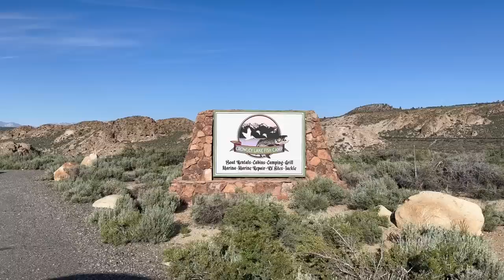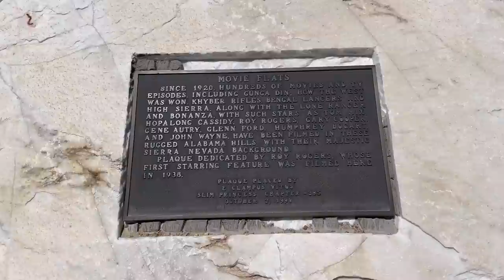Mammoth vlogs (perch fishing Crowley on the first day of summer)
Join our patriot shopping club or the YouTube membership program on the link below and automatically be entered for a chance to win the all new 2023 XP Ranger 1000

Give away happening 9-4-23

Try out my Patriot Shopping Club for another entry and chance to win the XP 1000:

Either one automatically enters you and the sweepstakes for the ranger giveaway on Labor Day weekend.

There’s going to be more ways to win and enter besides, just joining as a member as of right now that’s the only way to get an entry but very soon we will have a link to our website for the merch that we are coming out with and you will be able to do multiple options through the website in order to get a chance to win this brand new 2023 Polaris XP1000.